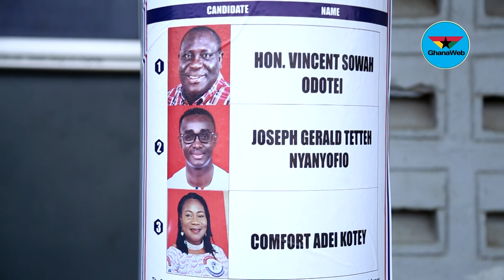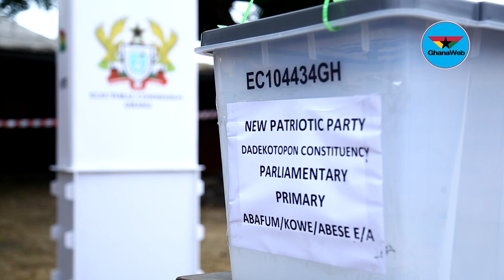Delegates give reasons for voting out Sowah Odotei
The National Patriotic Party delegates in the La Dadekotopon Constituency have disclosed that it took a collective decision to vote in a new parliamentary candidate ahead of the 2020 Elections.

The incumbent member of parliament of the constituency, Vincent Sowah Odotei was defeated by Gerald Tetteh Nyanyofio, a lecturer at the University of Professional Studies in the NPP Primaries held on Saturday.